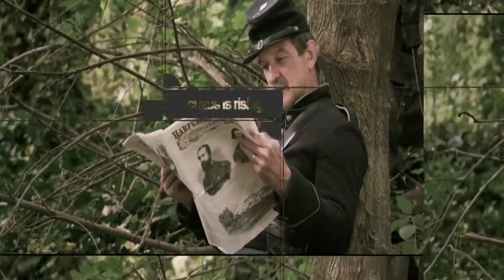UnCivil War 2012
November 18, 2012  Cowtipping.Fowl catching.Horse Stacking.Find the Bobby.Mechanical Bull Bingo.Capture the Flag.and much more!!